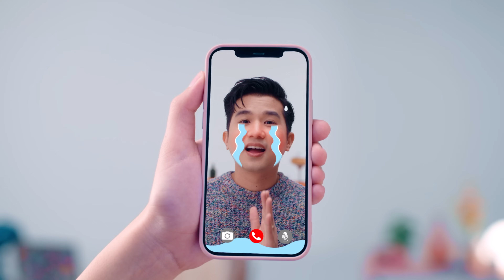ขี้งอน (Filter) - TKP [Official MV] | Prod. by URBOYTJ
TKP - ขี้งอน (Filter)

อ่ะเหวี่ยงอีกละ อ่ะเหวี่ยงอีกละ  หัวเธอร้อน
ยิ่งทำหน้ายักษ์ ยิ่งดูน่ารัก ยิ่งเธอค้อน
นี่ดูสิ เถียงรึเปล่า
รับผิดมาตั้งแต่เช้า
ไม่มีเหตุผลไม่ว่า

ก็เรามันลิ้นกับฟัน
คือน้ำกับไฟ
ขัดแย้งแต่ก็ต้องไปคู่กัน
ให้เล่นทะเลาะแก้เหงา แบบนี้อีกวัน
รู้ทันเร็วไปจะเสียฟอร์ม

หน้าจริงๆแอบยิ้มใช่รึเปล่า แค่ใส่ฟิลเตอร์โกรธ
ก็ดูสิเค้ามาขอโทษ ยอมรับได้ทุกโหมด
หลงรักคนขี้งอน

ฉันก็รู้ว่าเธอแอบงอนนะ
ฉันก็อยากจะรีบไปง้ออะ
ก็เธอดูน่ารักจริง ก็ตอนเธอนิ่งเธอทำเป็นไม่ได้ยินชั้นรู้อยู่
Baby, เธอหน่ะแอบยิ้ม
ความน่ารักของเธอปิดไม่มิดหรอก
ยิ่งงอนยิ่งชอบทำเป็นเล่นไป

ก็ฉันชอบคนขี้งอน

PRODUCED BY URBOYTJ จิรายุทธ ผโลประการ
WRITTEN BY URBOYTJ, Prateep Siri-Issranan, Thanee Wongniwatkajorn (Gop Postcard), Diary Peerakaz จิรายุทธ ผโลประการ, ประทีป สิริอิสสระนันท์, ธานี วงศ์นิวัติขจร, ปีระกา วงศ์นิวัติขจร
COMPOSED BY Prateep Siri-Issranan ประทีป สิริอิสสระนันท์
ARRANGED BY URBOYTJ, Prateep Siri-Issranan จิรายุทธ ผโลประการ, ประทีป สิริอิสสระนันท์
DIGITAL EDITING BY Chonlatas Chansiricharoengul
ชลทัศน์​ ชาญ​ศิริเจริญกุล
VOCAL DIRECTOR BY URBOYTJ, Prateep Siri-Issranan, Chonlatas Chansiricharoengul จิรายุทธ ผโลประการ, ประทีป สิริอิสสระนันท์, ชลทัศน์​ ชาญ​ศิริเจริญกุล
MIX & MASTERED BY Rawee Kangsanarak
ระวี กังสนารักษ์